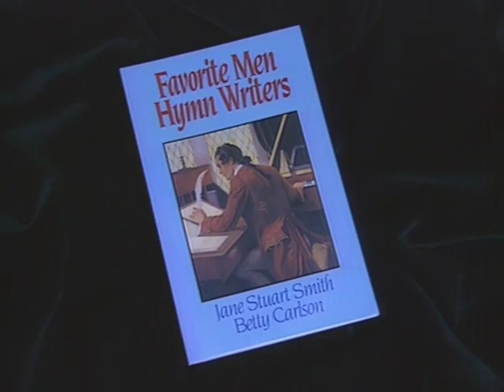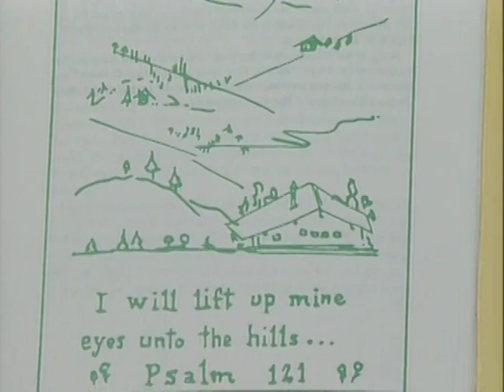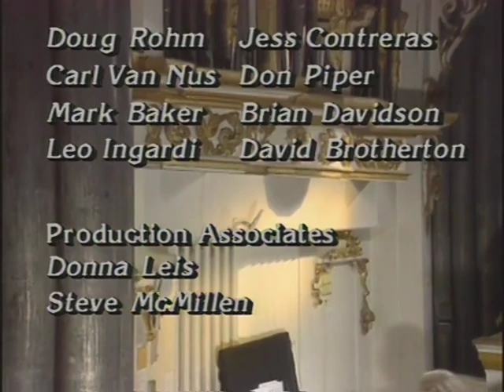FAVORITE MEN HYMN WRITERS with Diane Bish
9407 FAVORITE MEN HYMN WRITERS - Diane Bish interviews Jane Stuart Smith and Betty Carlson, authors of "Favorite Men Hymn Writers" and performs beloved hymns:  "O For a Thousand Tongues to Sing," "O God Our Help in Ages Past," "Jesus Shall Reign," "Old Hundredth,"  "What a Friend We Have in Jesus" with violinist Earl Carlyss, "Amazing Grace" with the St. Andrews Pipe Band, and "When I Survey the Wondrous Cross" with the Coral Ridge Concert Choir and the Gold Coast Symphony.